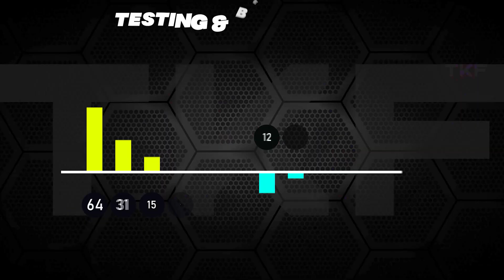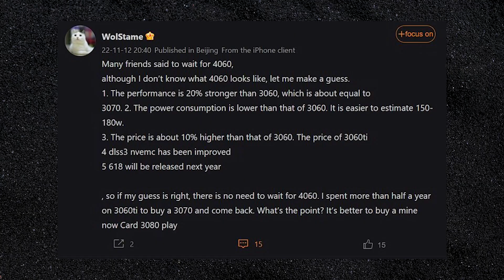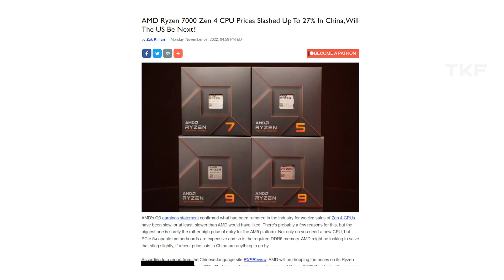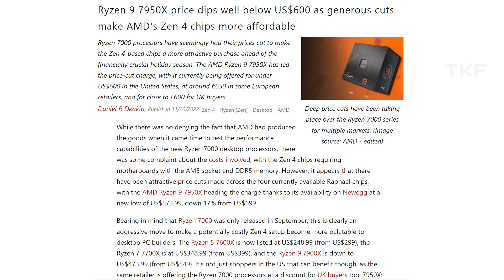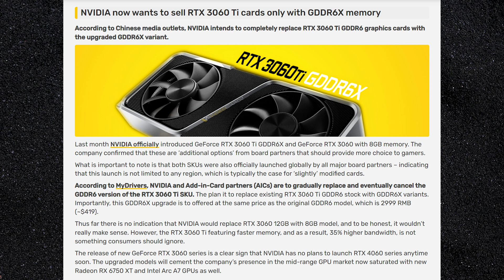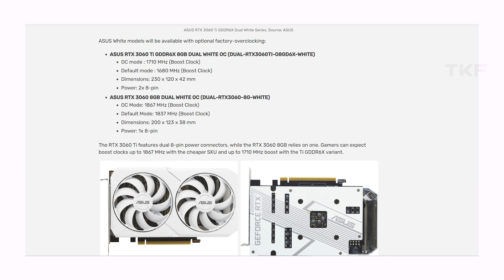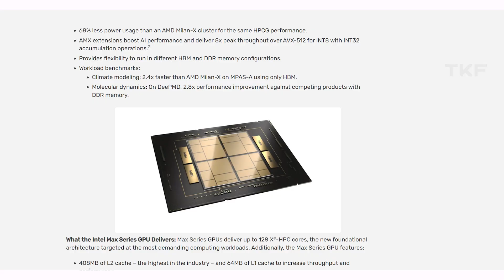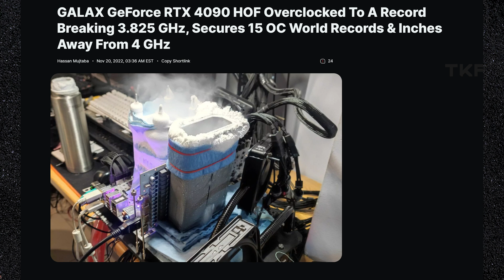🔥 HotNews 21🔥 | AMD PRice Cuts, NEW RTX 3060 (8GB), Intel Max Series & more [Malayalam]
✅USEFUL LINKS✅

00:00 - Intro
00:38 - NVIDIA New GPUs RTX 4070ti, 4060)
02:29 - AMD 7900XTX to compete with RTX 4090
04:02 - AMD 7000 CPU Price cut
06:30 - New Intel & AMD High end CPUs (13900KS, Ryzen 7000 X3D)
07:40 - AM5 APU's coming
08:08 - NVIDIA Refresh RTX 3060, 3060Ti
10:00 - Intel New Xeon Max CPU & Max GPUs
12:19 - RTX 4090 World Record OC by Galax
13:30 - End of EVGA (short brief) & Conclusion

✴️ Nexgen Rigs [TVM] -  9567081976 / 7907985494
✴️ GeekBoZ [TVM] - 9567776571 (frontline), 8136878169